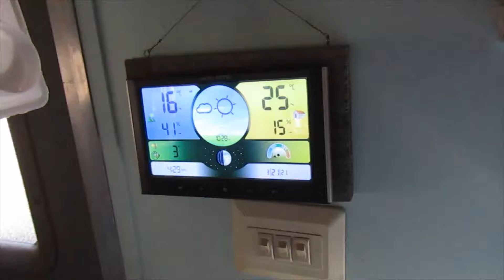Traded the SNOW for the SAND! Finally DONE with it!!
Finally some warmer weather that has slowly but surely been melting the snow away. I decided to take my fur sister to the beach (tropical paradise). Looking forward to more nice days like this one.